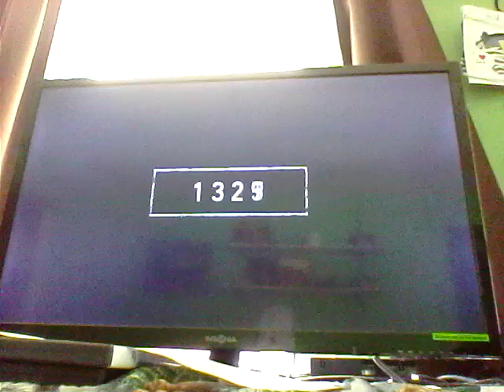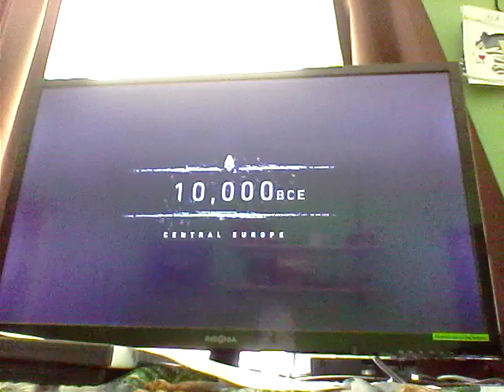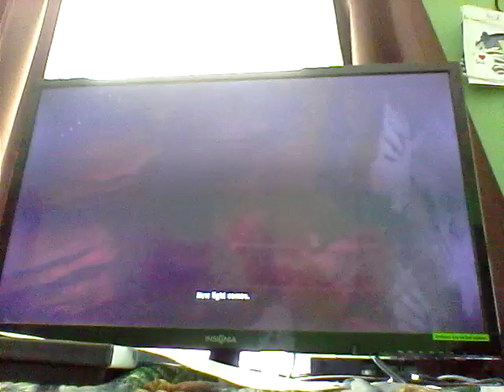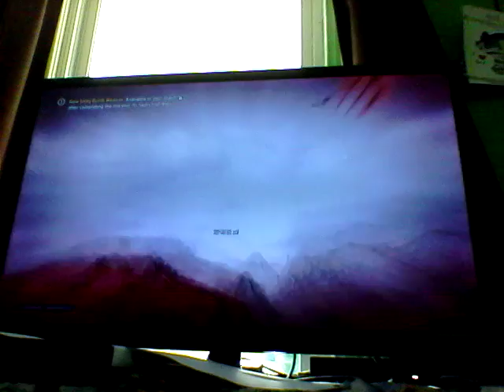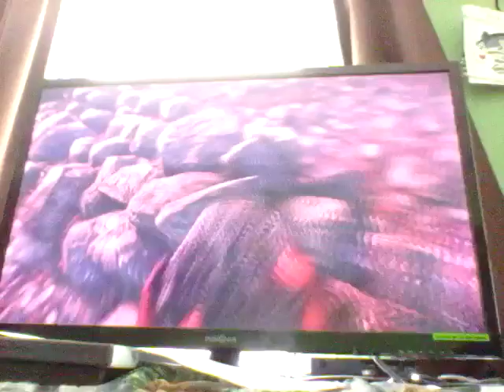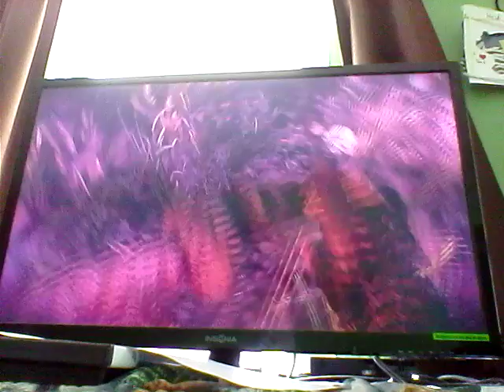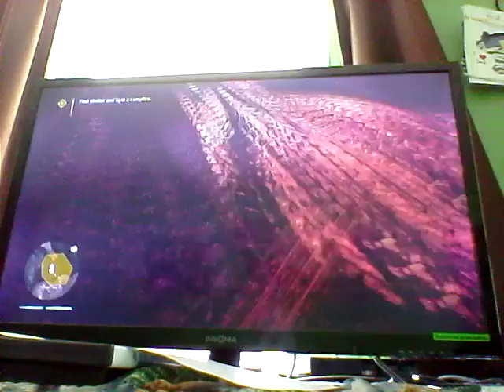FarCry Primal #1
Hey guys and girls today I am playing FarCry Primal.